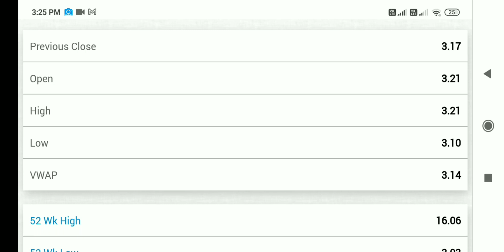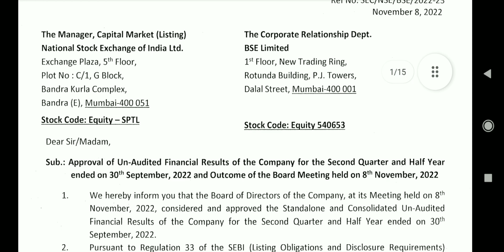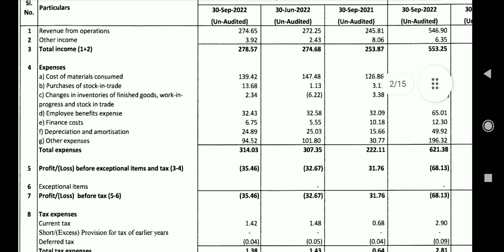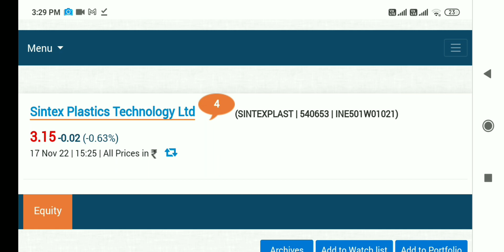sintex plastics share latest news, sintex plastics share latest news today, sintex industries share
sintex plastics share latest news, sintex plastics share latest news today, sintex plastics  news